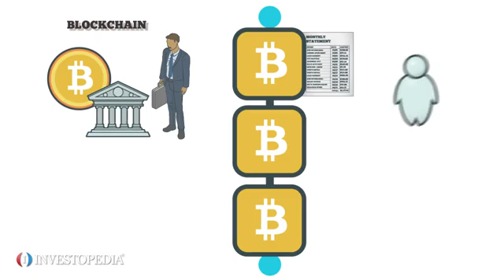What Is the Blockchain?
A blockchain​ is a public ledger that records all Bitcoin​ transactions, eliminating the need for a third party to process payments.Think of it as a full history of banking transactions. Blocks, or the most recent transactions being recorded, are like an individual banking statement. Each completed block is added to the chain, and another block begins, forming the constantly growing blockchain.
Bitcoin isn’t regulated by a central authority. Instead, its users dictate and verify transactions when one person pays another for goods or services. The completed transaction is publicly recorded into the blockchain, where it’s verified by other Bitcoin users.
Blockchain is seen as Bitcoin’s main technological innovation, since it provides proof of each transaction. It can review transaction histories to determine how much value a particular address owned at any time. Each computer that’s connected to the Bitcoin network receives a copy of the blockchain upon joining the network.
Blockchain.info provides access to the entire Bitcoin blockchain.